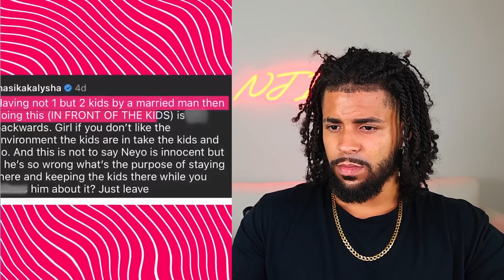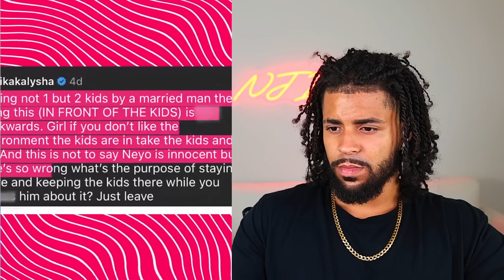Ne Yo Caught CLAPPING Diddy's Cheeks On IG Live...